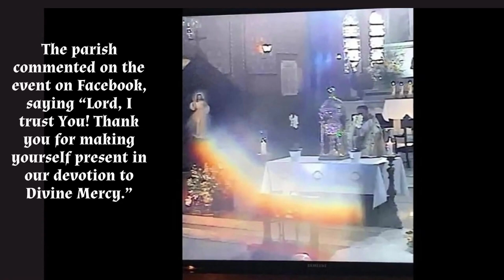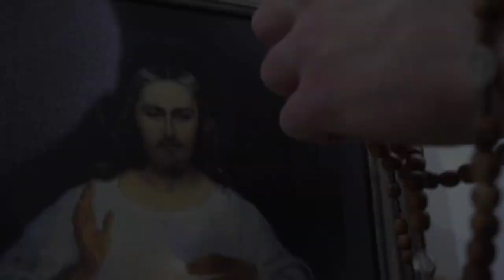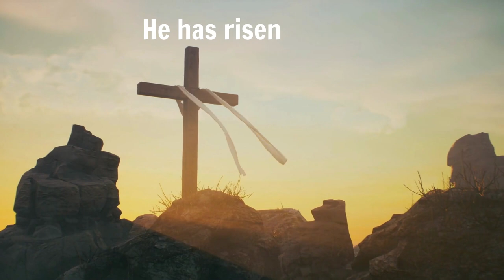THE INCREDIBLE DIVINE MERCY MIRACLE - LIGHT BEAMS FROM DIVINE MERCY IMAGE-VIRAL EVENT OCCURS AT MASS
Father José  Murillo of San Isidro Labrador Catholic Church in Mexico broadcasted Mass via livestream on divine mercy Sunday amid the coronavirus pandemic. However, something unexpected occurred during the stream.

Since the Catholic Church celebrated the feast of Divine Mercy on Sunday,  Fr. Murillo placed the image in the video’s background. However, if you look closely, the rays of white light beam from the image across the altar.

Jesus told St. Faustina, “The pale ray stands for the Water which makes souls righteous. The red ray stands for the Blood which is the life of souls.”
“These rays shield souls from the wrath of My Father. Happy is the one who will dwell in their shelter, for the just hand of God shall not lay hold of him.” (Diary of St. Faustina, 299)
“By means of this image I shall grant many graces to souls. It is to be a reminder of the demands of My mercy, because even the strongest faith is of no avail without works.” (Diary of St. Faustina, 299)
What a beautiful blessing!